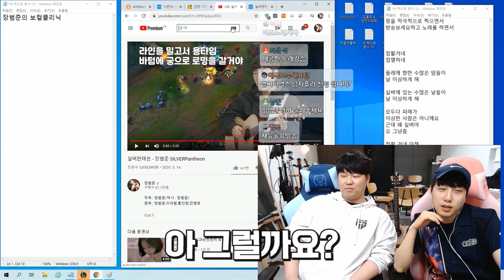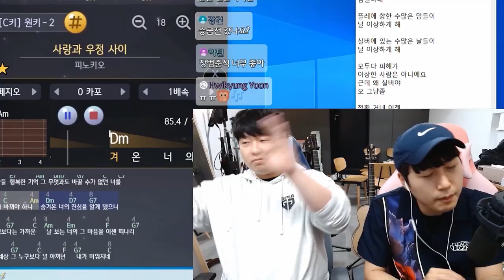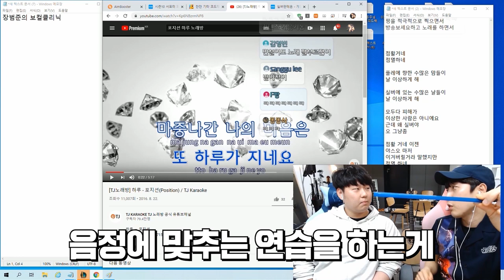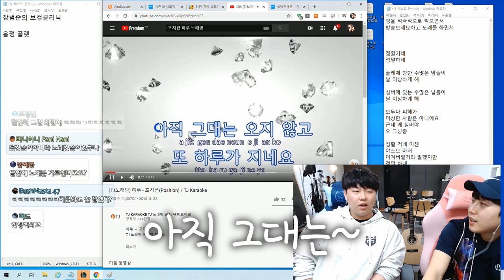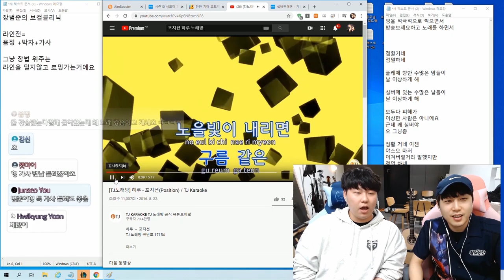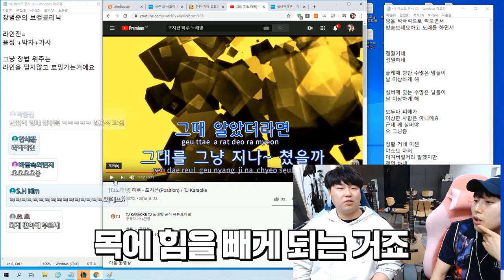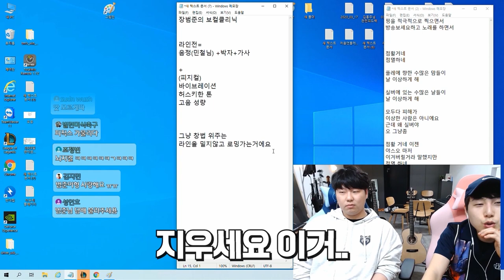왜냐맨 님 노래 잘 들었구요, 제 점수는요 | 젠지X실버 판테온 장범준 스페셜 레슨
솔랭돌리다 지칠 때.. 귀정화타임 들어갑니다🎵
노래는 챌린저다! 실버판테온의 명품 보컬강의